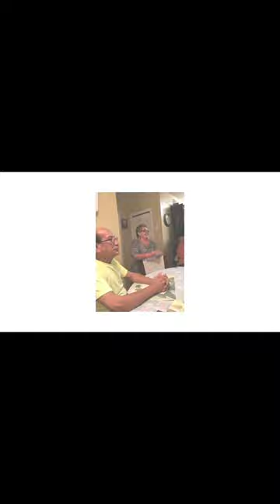Gloria Jurado’s Photo Tribute Part I